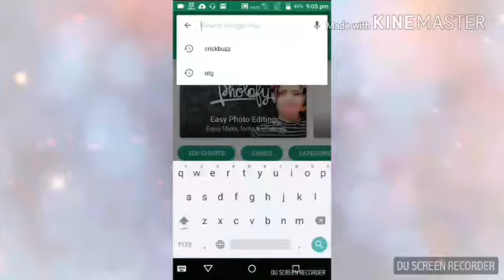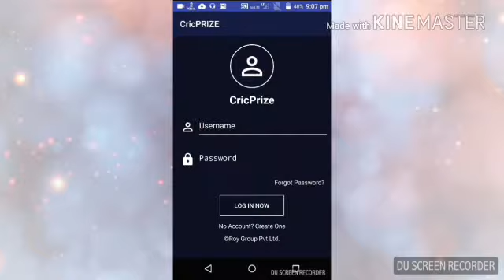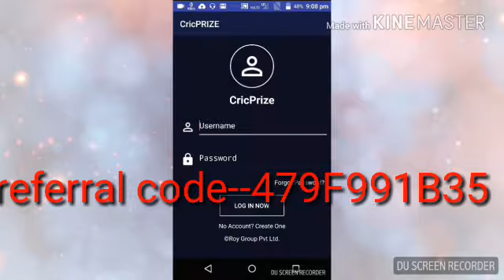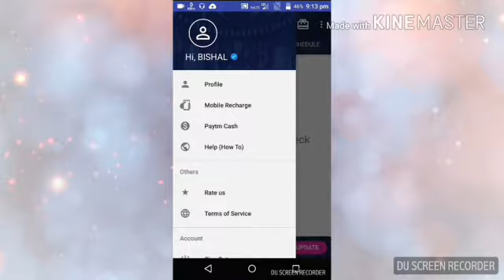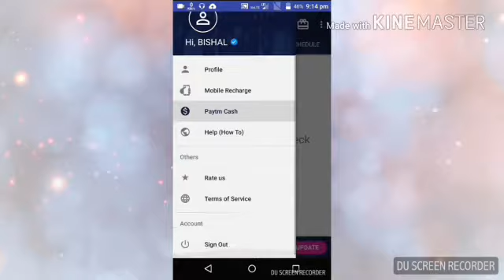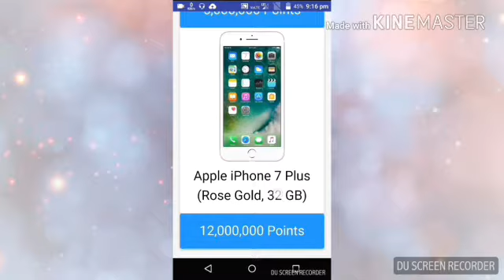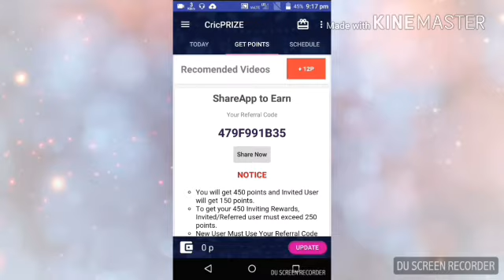WATCH IPL TO UNLIMITED INCOME FROM THIS APP per day 400-500 in bengali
DOWNL

Referrel code-479F991B35